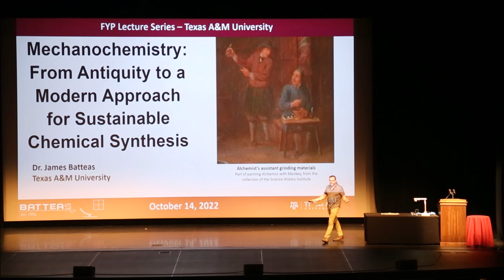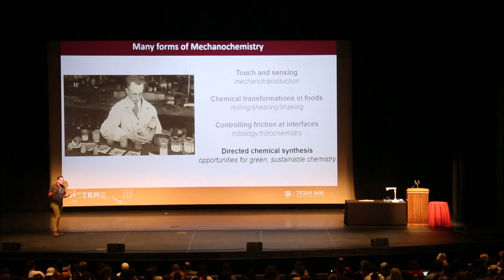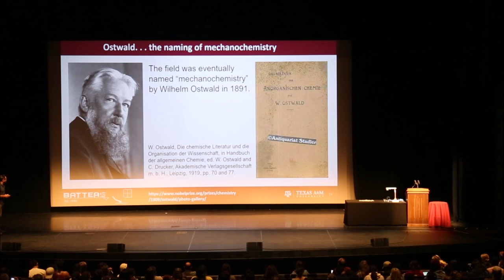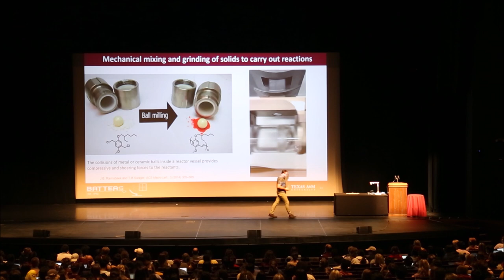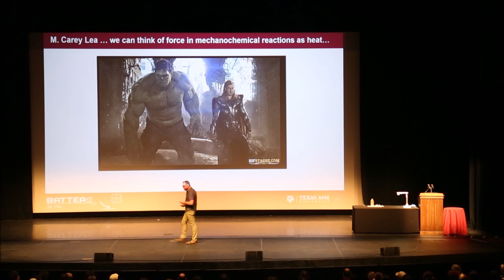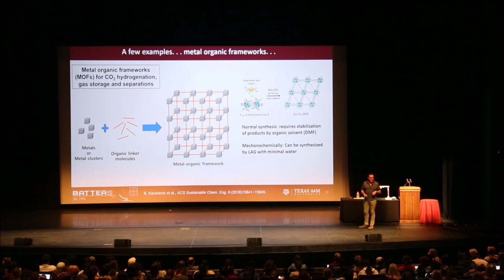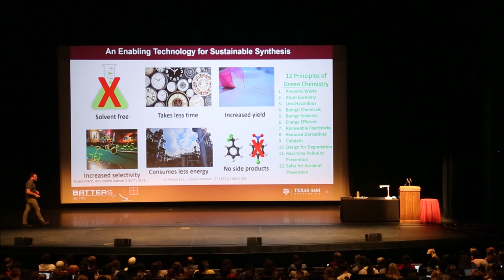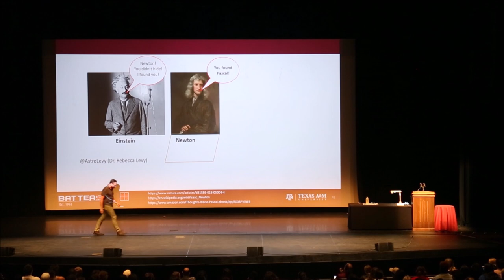DR. BATTEAS - MECHANOCHEMISTRY: FROM ANTIQUITY TO MODERN APPROACH FOR SUSTAINABLE CHEMICAL SYNTHESIS